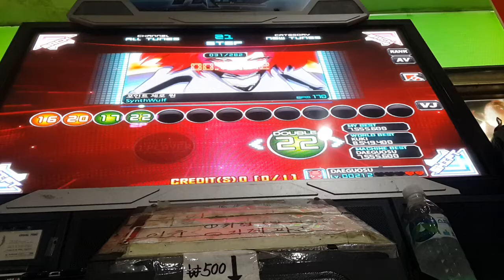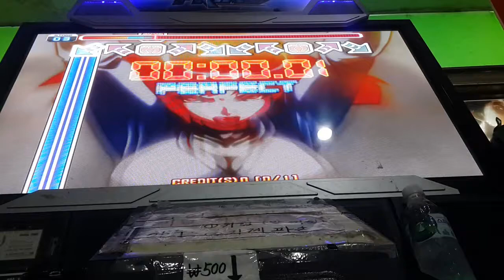[PUMP IT UP PRIME] Point Zero One D22 Rank VJ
Good combo but stupid mistake T_T.